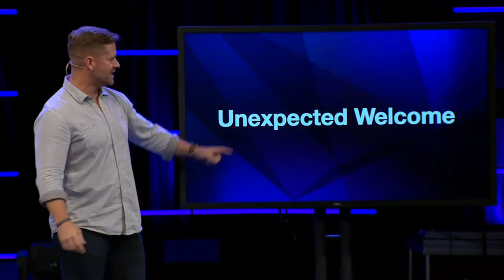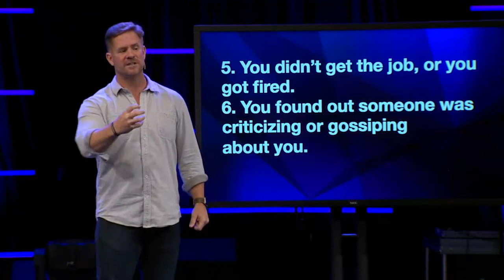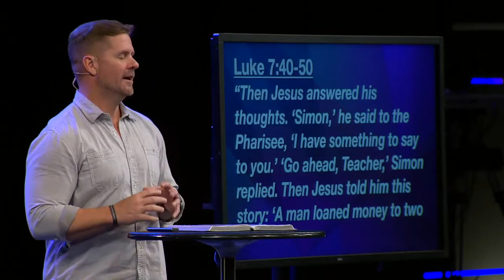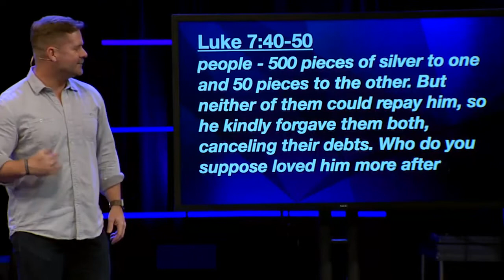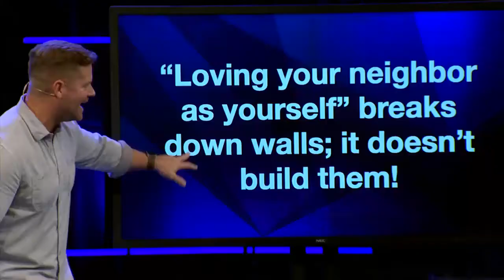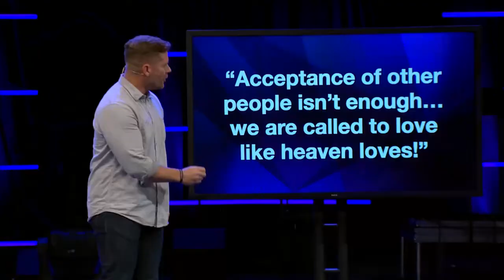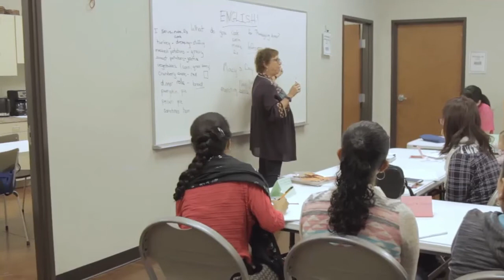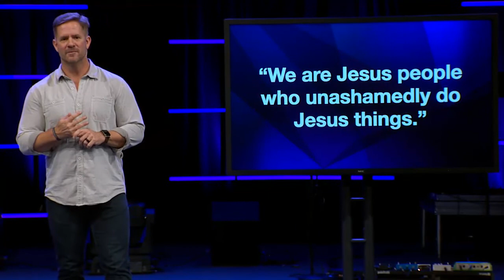Unexpected – Welcome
We all know what it’s like to feel rejected—unwanted, unloved, and unwelcome. These feelings can destroy our confidence and force us into isolation. But we were not created to be alone; we were created to be loved. So, Jesus came to love and open His arms to everyone. And He calls us to love and welcome everyone, too.

Join us this week as we learn what it means to extend an unexpected welcome toward everybody always.

Speaker: Blake Bergstrom, Teaching Pastor
Series: Unexpected Welcome 5/5/2019